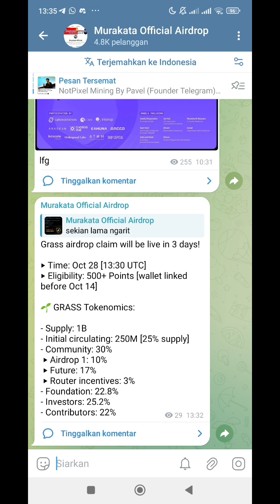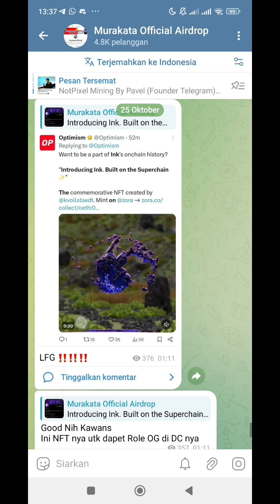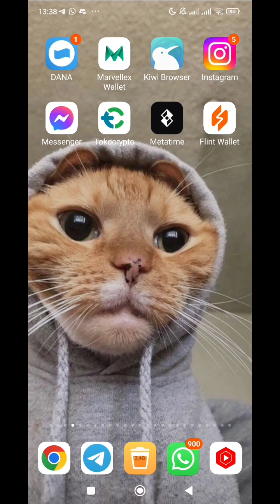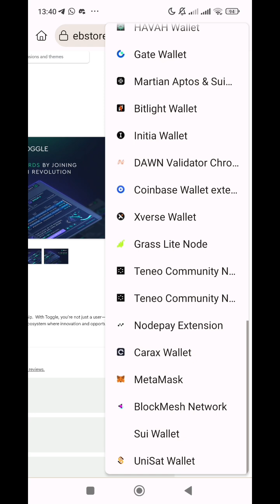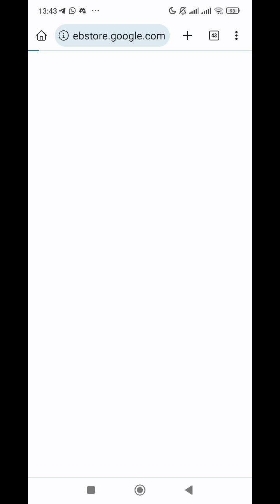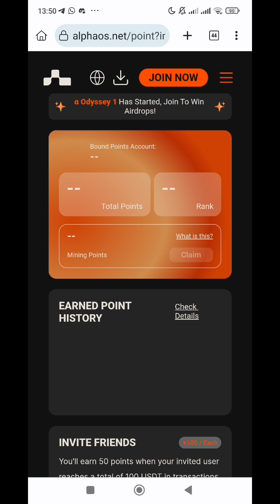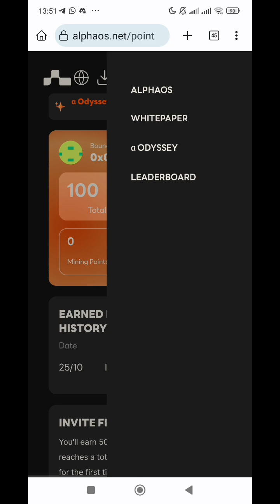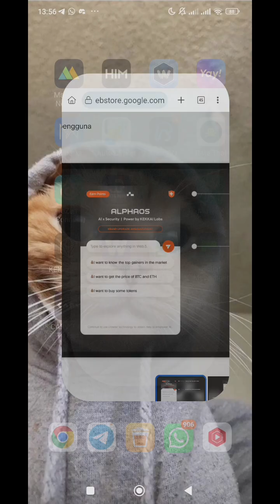Buruan Garap Naga ❗Toggle Airdrop & AlphaOs Network Update 2024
AlphaOs Points System

- Connect Wallet ( Use New Wallet Metamask )
- Get Points

- Download Extension
- Click On The Small Hammer Logo
- Start Mining
- Earn Points
- Done

Toggle Pro Run extension

✅Submit Email & Verify
✅Login & Click "Connect Device" :
✅Download Extesion
✅Complete a Quick Survey
✅Done

# emergency update
#100$Income Mantly
airdrop All Task Complete
Instant withdraw

Indonesia
Up next